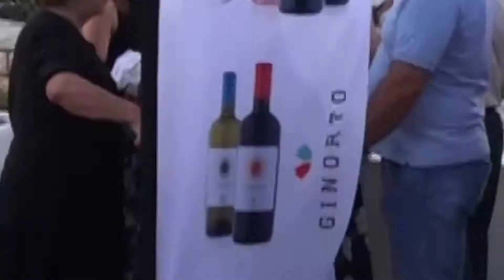GLAZE EVS - Promotion 5th Lefkadian Gastronomy Festival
20 volunteers from Tunisia, Romania, Turkey, France, Spain, Italy and Poland made a 1 month EVS volunteering experience with the support of Solidarity Tracks organization, in order to help for the organization of the 5th Lefkadian Gastronomy Festival, in Lefkada, Greece.